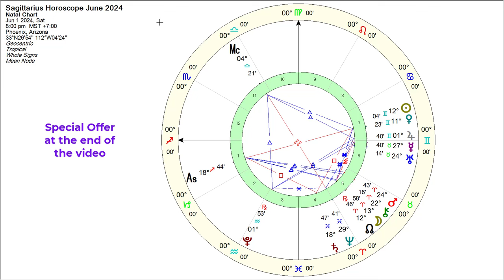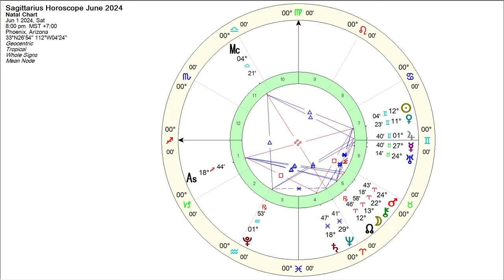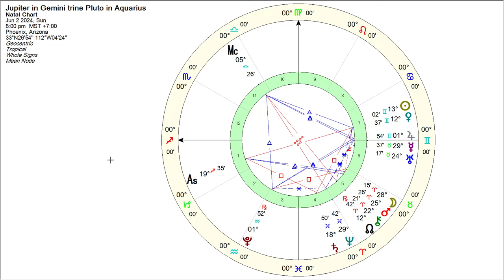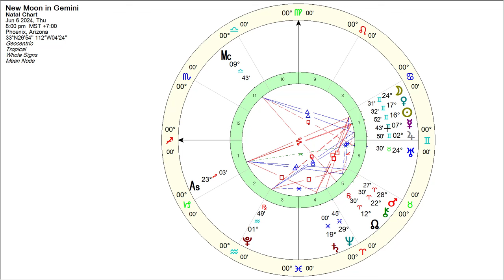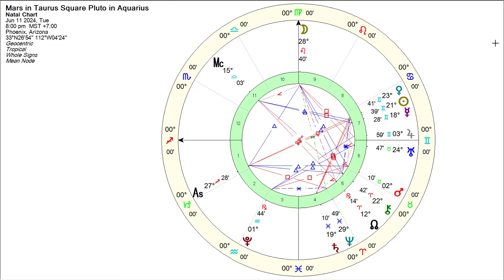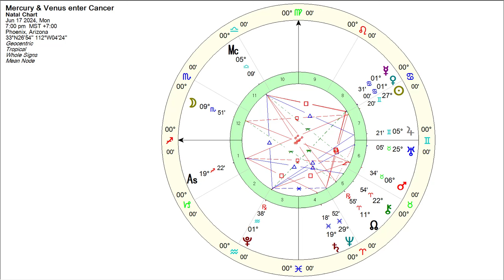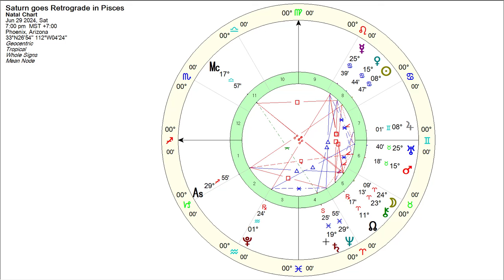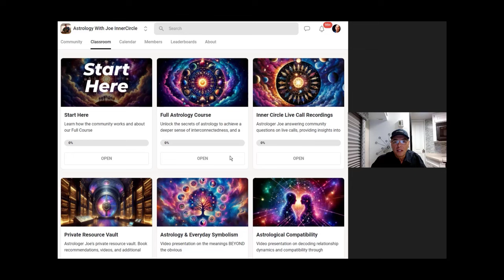Sagittarius Horoscope June 2024 Astrologer Joseph P Anthony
Hi Sagittarius,
Mentally high-strung month ahead…find out what’s in store for you.

Join Astrologer Joe’s Inner Circle to discover the hidden truths about what’s really going on in our world by the powers that shouldn’t be. Learn how to use astrology to navigate life’s chaos, find your true purpose, and connect with a powerful, tight-knit community of like-minded souls.